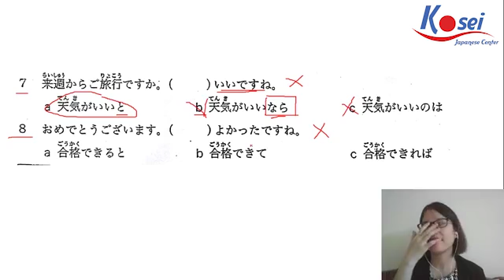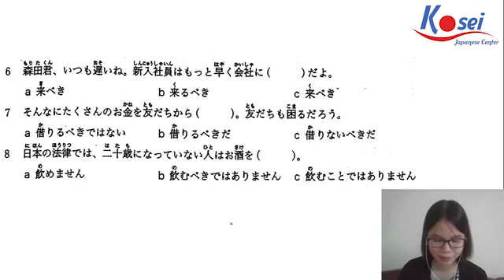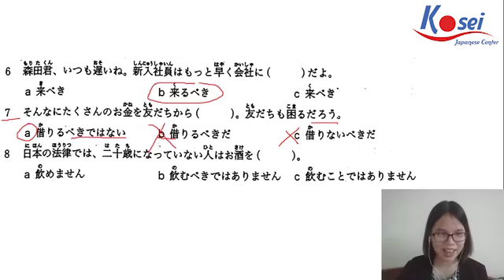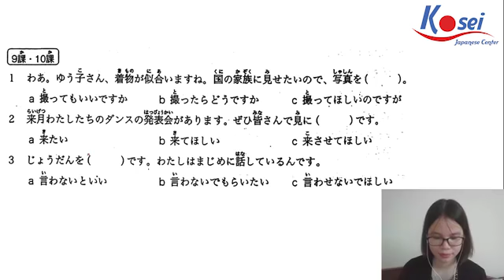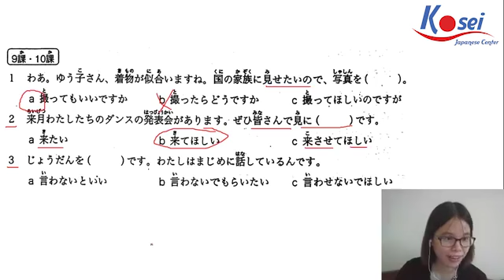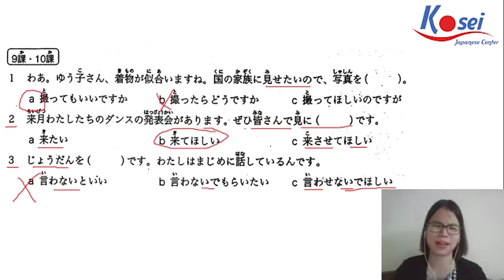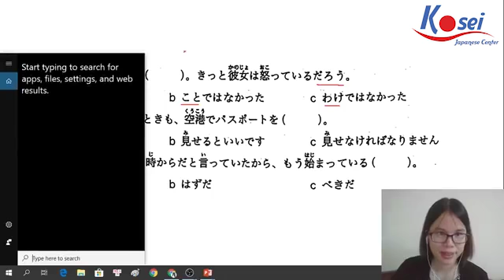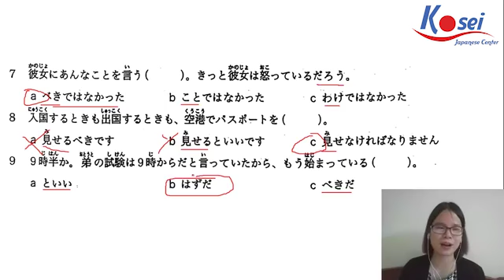Chữa bài tập ngữ pháp N3 - Giáo trình Shinkanzen (Bài 9+10)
Chinh phục bài 9 +10 Ngữ pháp giáo trình Shinkanzen N3 nào các bạn ơi!